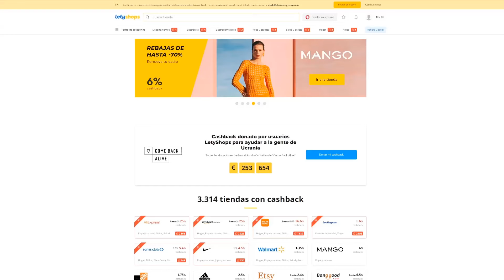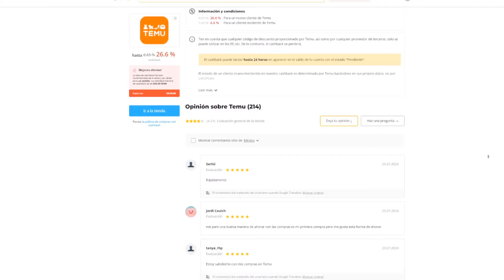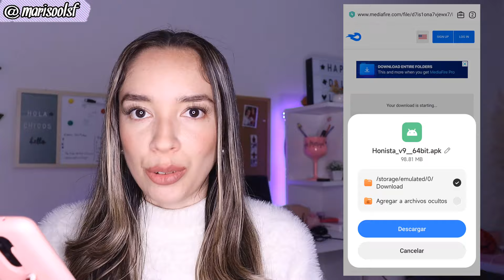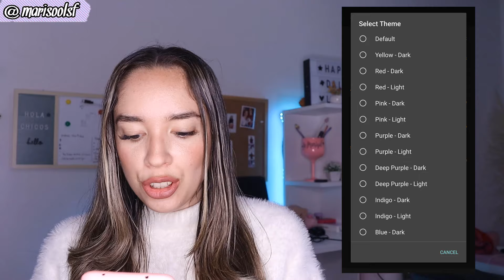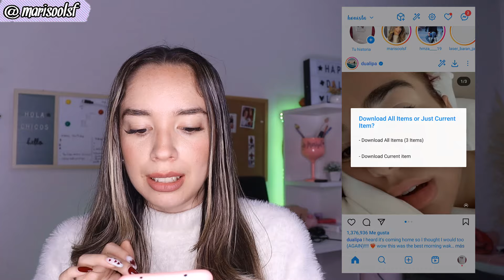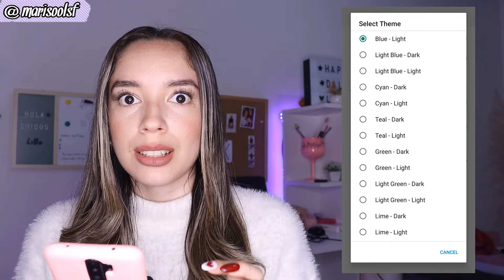INSTAGRAM ESTILO IPHONE en ANDROID 2024 💖🧸Con Fuentes IOS + Música con letra IOS y Sonidos 🌈🦄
Bienvenidisim@ seas a mi canal. En este video les enseño Cómo TENER INSTAGRAM ESTILO IPHONE en ANDROID 2024 🌈 Con Fuentes IOS + Musica con letra IOS y Sonidos🦋 Además de los ultimos emojis.